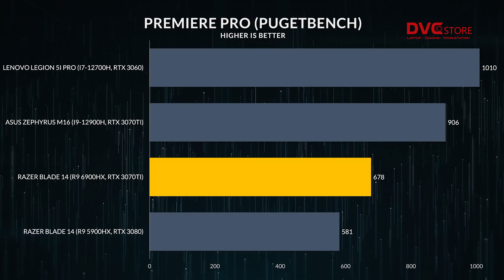Pc hay Laptop: Câu hỏi nan giải của anh em sinh viên !!!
Câu hỏi nên mua laptop hay Pc là câu hỏi mà rất nhiều bạn quan tâm! Thực sự đây là câu trả lời rất khó vì tuỳ thuộc vào nhu cầu và góc nhìn của mỗi người mà chúng ta sẽ có sự lựa chọn khác nhau. Vậy thì tại sao không thử tham khảo ý kiến bọn mình 🤭